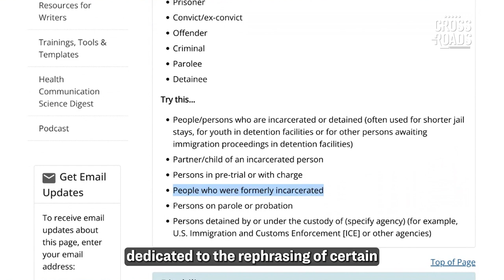CDC Has ‘Newspeak’ to Alter Language | Trailer | Crossroads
The Centers for Disease Control and Prevention (CDC) has released new standards on speech, under what it calls “preferred terms.” This designates conventional language as offensive and establishes new standards on speech for medical professionals, in line with social justice standards.

Meanwhile, the Department of Justice (DOJ) is alleging that all federal actions could be at risk from state lawsuits if a case against the Biden administration’s student loan forgiveness program is able to go through.

In this live Q&A with Crossroads host Joshua Philipp, we’ll discuss these stories and others, and answer questions from the audience.

CDC Has ‘Newspeak’ to Alter Language; New Audio Exposes Failures With Jan. 6 Capitol Police Response | Trailer | Crossroads